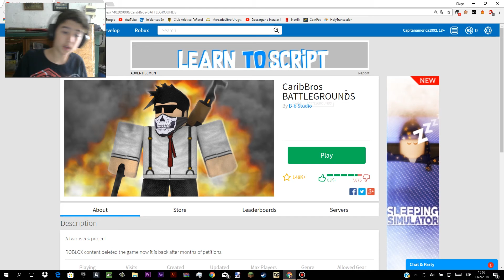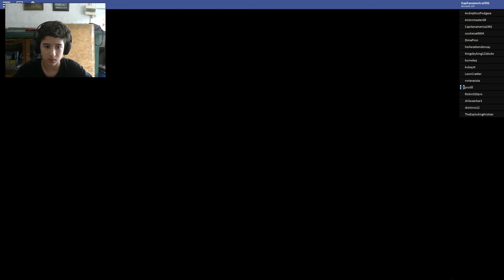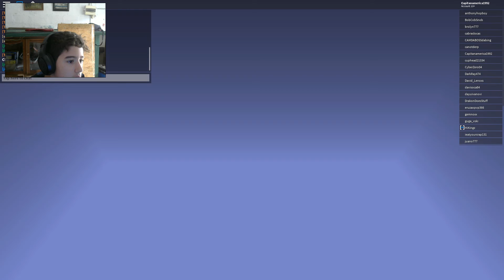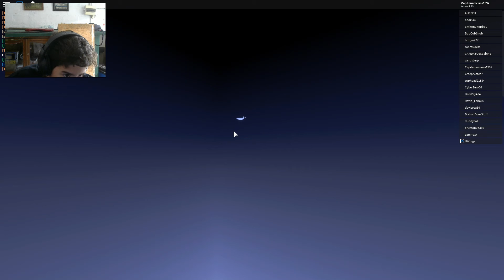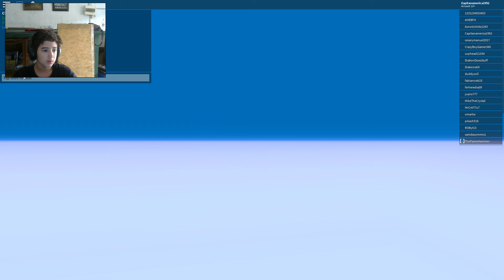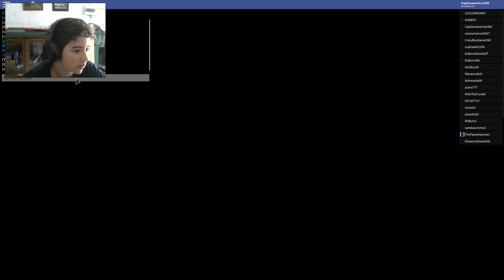Jugando a Playerunkows Battlegrounds, pero en Roblox.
Abreme